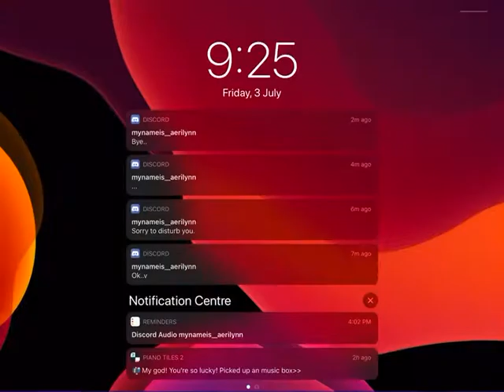Gameplay and Box opening (got a new brawler) Brawl stars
Just got mr P